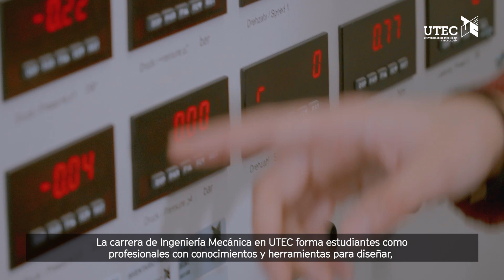Conoce Ingeniería Mecánica en UTEC | Universidad de Ingeniería y Tecnología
La carrera de Ingeniería Mecánica en UTEC forma estudiantes profesionales con conocimientos y herramientas para diseñar, formular, ejecutar y emprender proyectos de carácter mecánico, infraestructura y térmico de acuerdo al contexto y realidad social